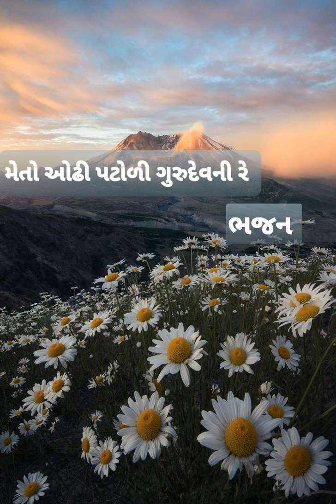મેં તો ઓઢી પટોળી ગુરુદેવની રે | me to odhi patoli gurudev ni | Gujarati Song Bhajan | Bhakti Bhajan